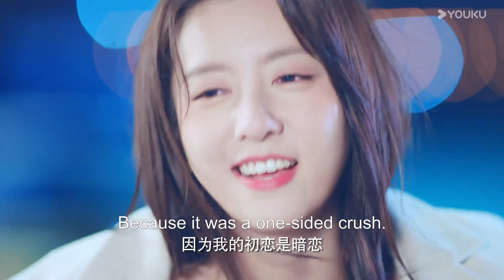A drunken confession! When her true feelings finally surface | 101 Marriages💞| YOUKU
[101 Marriages 101次抢婚]In early winter 2020, at a Shengshi Group hotel, Sheng Shi and Gu Lanshan celebrated their wedding anniversary. Behind their smiles were hidden scars. Sheng Shi had loved Gu Lanshan since high school, but she fell for Han Chengchi in college. Refusing to accept it, Sheng Shi spiked her drink at a party, leading to their relationship. He then forced her into marriage with a deal struck with her adoptive mother.On their wedding day, Gu Lanshan discovered the deceit and tried to run away with her brother, who ended up in a coma after a car accident. Needing money for his medical bills, Gu Lanshan begged Sheng Shi for help. He agreed but only if she married him immediately, believing love meant control. Their marriage was doomed from the start—one sought closeness, the other escape. Both ended up hurt. In the end, Sheng Shi realized that true love means letting go. As their marriage fell apart, they found new beginnings and learned the true meaning of love.

★Starring: Jin Ze / Chen Shujun / Feng Chuxuan / Liu Dexi / Bai Kairui